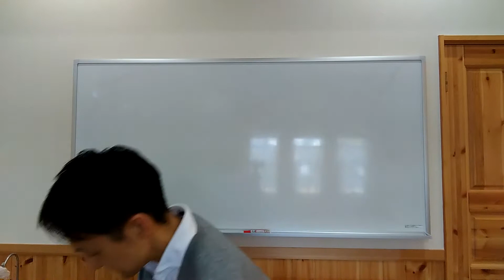ストレートネックの改善方法 第1回(全2回)